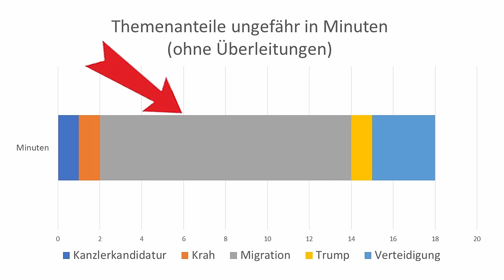Wie Alice Weidel (AfD) Elfmeter-Chancen dankbar annahm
Auf welche Weise die ZDF-Moderatorin versuchte, Alice Weidel (AfD) und die AfD im Sommerinterview schwerpunktmäßig ausgerechnet beim Thema Migration schlecht aussehen zu lassen, wo Springer, Lanz & co. seit Monaten verzweifelt versuchen, die Ampel hinsichtlich einer Begrenzung der Migration und der Lösung der damit verbundenen Probleme auf Linie zu bringen und wie Alice Weidel geschickte Themenlenkungen zu Joe Biden und sogar auf die Ukraine betrieb, darum und um anderes geht es in diesem Video.

0:00 Einleitung
0:20 Ausschnitte ZDF-Sommerinterview mit Alice Weidel (AfD)
10:29 Kommentar

Für Unterstützung bedanke ich mich sehr, jeder Euro hilft:

Bankverbindung
Politik, Psychologie & anderes
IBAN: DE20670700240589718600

Nachrichten:
Lion Media

Compact – Nachrichten

MMnewsTV – Kommentierung